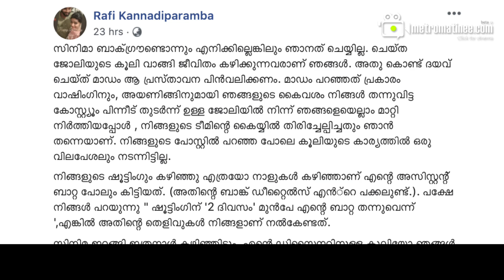ഗീതു മോഹന്‍ദാസിസനെ പൊളിച്ചടുക്കി | RAFI KANNADIPPARAMBA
ഗീതു മോഹന്‍ദാസിന്റെ വാദത്തിനെതിരെ സ്‌റ്റെഫിയുടെ അസിസ്റ്റന്റ് റാഫി കണ്ണാടിപറമ്ബ..

നിങ്ങളുടേതു പോലെ വലിയ സിനിമാ ബാക്ഗ്രൗണ്ടൊന്നും എനിക്കില്ലെങ്കിലും ഞാനത് ചെയ്യില്ല. ചെയ്ത ജോലിയുടെ കൂലി വാങ്ങി ജീവിതം കഴിക്കുന്നവരാണ് ഞങ്ങള്‍. അതു കൊണ്ട് ദയവ് ചെയ്ത് മാഡം ആ പ്രസ്താവന പിന്‍വലിക്കണം. മാഡം പറഞ്ഞത് പ്രകാരം വാഷിംഗിനും, അയണിങ്ങിനുമായി ഞങ്ങളുടെ കൈവശം നിങ്ങള്‍ തന്നുവിട്ട കോസ്റ്റ്യൂം പിന്നീട് തുടര്‍ന്ന് ഉള്ള ജോലിയില്‍ നിന്ന് ഞങ്ങളെയെല്ലാം മാറ്റി നിര്‍ത്തിയപ്പോള്‍, നിങ്ങളുടെ ടീമിന്റെ കൈയ്യില്‍ തിരിച്ചേല്പിച്ചതും ഞാന്‍ തന്നെയാണ്. നിങ്ങളുടെ പോസ്റ്റില്‍ പറഞ്ഞ പോലെ കൂലിയുടെ കാര്യത്തില്‍ ഒരു വിലപേശലും നടന്നിട്ടില്ല.